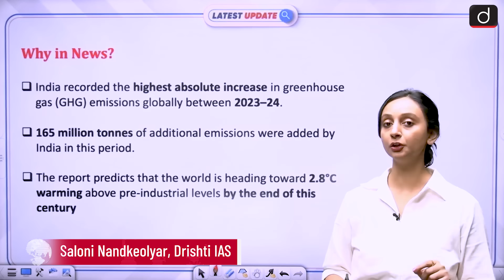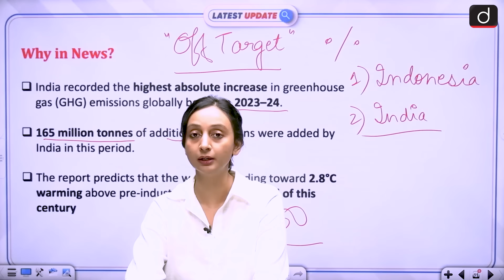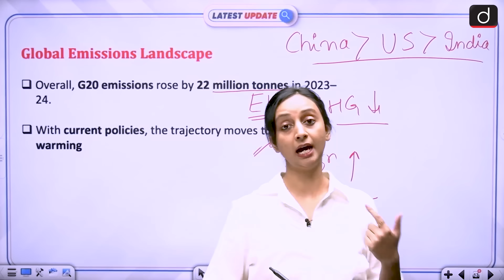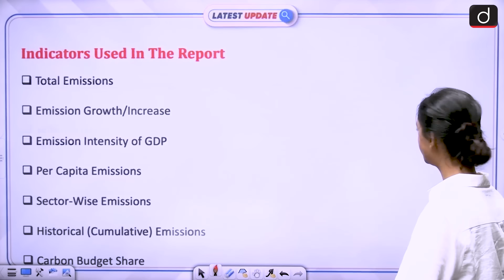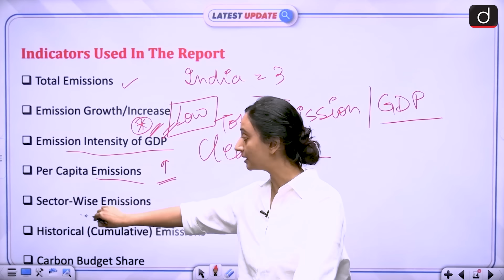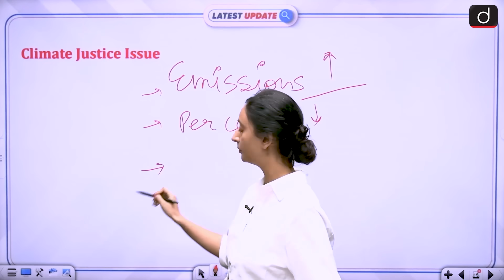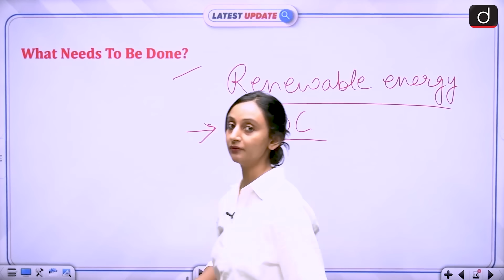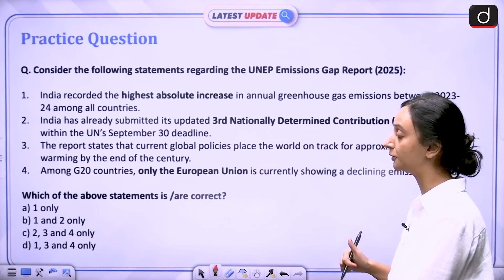GHG Emissions | Emissions Gap Report 2025 | Latest Update | Drishti IAS English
In this detailed video, we analyze the findings of the UNEP Emissions Gap Report 2025, which reveals that India recorded the highest rise in GHG emissions globally during 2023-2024. Despite having the lowest per capita emissions among major economies, India’s total emissions have surged by 165 million tonnes, putting the country in the spotlight as it prepares for COP30 in Brazil.
This video covers:
India’s GHG Emission Surge:
A deep dive into the UNEP Emissions Gap Report 2025 and how India’s emissions increase makes it the global leader in the rise of greenhouse gases, highlighting the challenge of balancing development goals with environmental responsibility.
This video is essential for UPSC aspirants, especially those preparing for current affairs, environmental policies, and climate change-related topics. It provides an in-depth look at the current state of global emissions, the challenges faced by India, and the need for urgent climate action ahead of COP30.

We hope that you like this initiative of ours, and you will be able to take full advantage of it. You must share your feedback related to the program with us in the comment box.